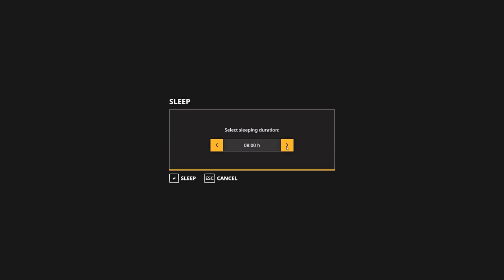FS19 | Holmåkra 2020 | Another One... | S2 E33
Music used in this video:
1: